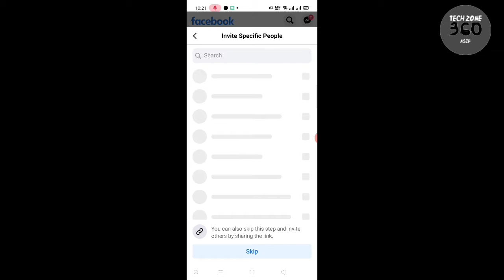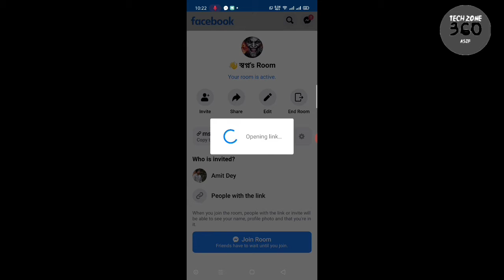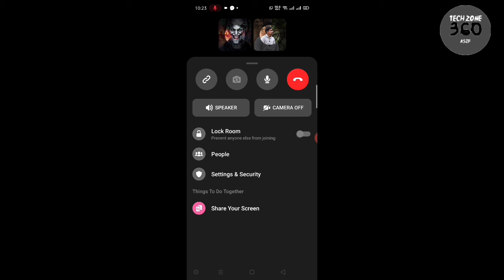Facebook Messenger Room Create: How to Create Messenger Room Bangla Tutorial :what is Messenger Room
From this channel you will find and solve various problems of android and compiler. In addition to introducing a new and effective app, there are advantages that are likely to be difficult.We also Discourse about DSLR,Hacking so On,Thank you.